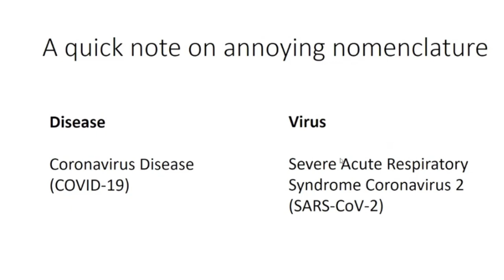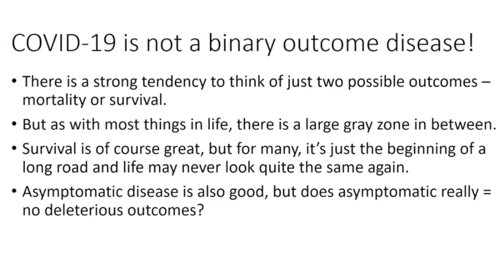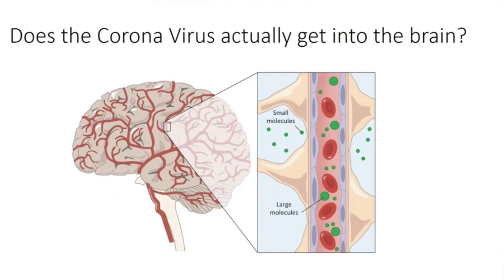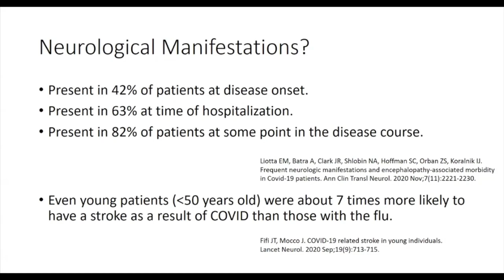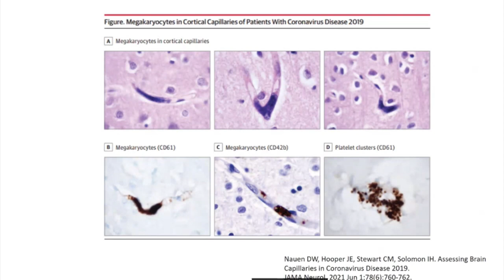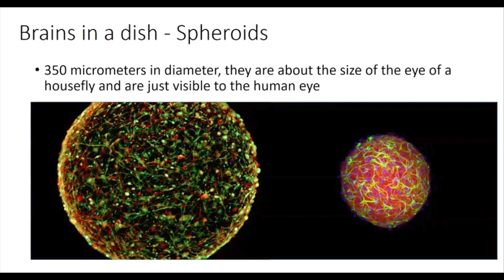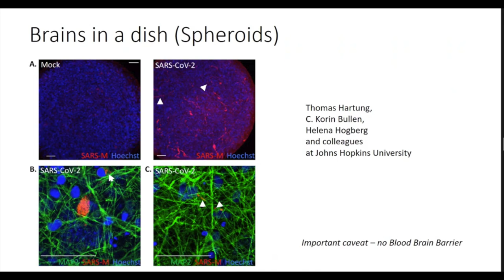The Impact of the Pandemic on Our Brains | John Foxe | TEDxPittsfordMendonHighSchool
Dr. John Foxe, a neuroscientist, speaks about the adverse effects of COVID-19 on the human brain and how we as a community can work together to better understand these effects. Dr. Foxe’s work displays the different ways that diseases and conditions can uniquely influence the health of our brain, and the key to defeating these ailments is to understand this connection. John Foxe is the Kilian J. and Caroline F. Schmitt Chair in Neuroscience, Director of The Del Monte Institute for Neuroscience, and serves as Chair of the Department of Neuroscience at The University of Rochester. His research investigates the neurobiological bases of neurodevelopmental and neuropsychiatric conditions such as Autism and Schizophrenia.  He uses electrophysiological and neuroimaging techniques to understand how inputs from the various sensory systems are combined in the brain, and what happens when these multisensory integration abilities are impacted by disease. John has authored more than 275 research and clinical papers, book chapters, commentaries, and proceedings and serves as editor-in-chief of The European Journal of Neuroscience. Before joining the University in 2015, he was director of research for the Children’s Evaluation and Rehabilitation Center at the Albert Einstein College of Medicine. This talk was given at a TEDx event using the TED conference format but independently organized by a local community.